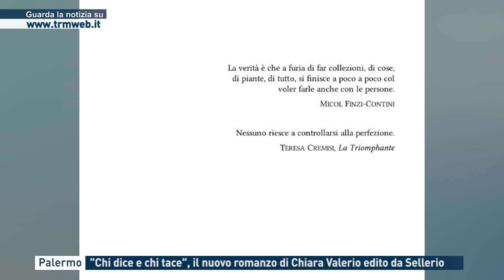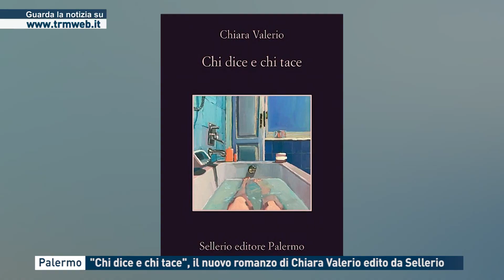Palermo - "Chi dice e chi tace", il nuovo romanzo di Chiara Valerio edito da Sellerio